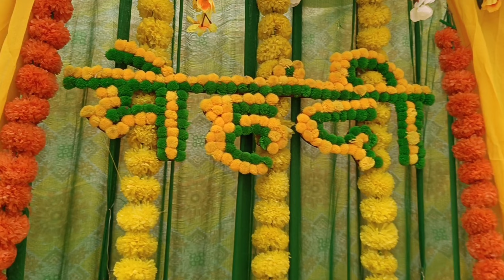Mehendi and Cocktail night | Tripti & Aakash